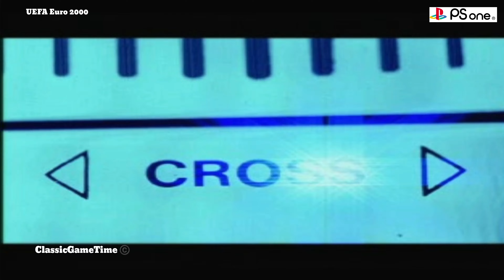FIFA UEFA Euro 2000 PS1 4k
UEFA Euro 2000 is the official game of UEFA Euro 2000 football tournament hosted in Belgium and the Netherlands. The game was published by EA Sports and developed by EA Canada. It is available for PC and PlayStation.

The game was EA Sports' first game based on the European Championships after obtaining the official licence from UEFA, which had previously been held by Gremlin Interactive. The game features all 49 teams from the qualification stage of the Euro 2000 championships, as well as the hosts Belgium and the Netherlands who qualified for the finals automatically.The player can choose one of the teams and attempt to qualify them for the tournament and then participate in the finals themselves.

Paul Oakenfold provides the game's music, whilst commentary is from John Motson and Mark Lawrenson.

Reception
Critical
Reviewing the PlayStation version, PlayStation Max made several comparisons to EA Sports' other football video game, FIFA 2000. They considered Euro 2000 to very similar but slower and more jerky to play than FIFA 2000 and also noted that it contained fewer teams compared to FIFA due to its focus on European international teams, whereas FIFA has international teams from across the world as well as club teams. This led to a rating of 65%. Eurogamer gave the same console version a negative review, stating, "It is tough to believe this game has been thoroughly playtested, but it's clearly passed all the necessary criteria to warrant shelf life. The whole product feels incredibly rushed, with more emphasis on making the menu system look nice than making a game worth playing."The site went on to say, "Even in the graphics department, things have taken a slight nose-dive, with player definition not up to the usual standards. The one saving grace is the crowd and commentary, but it's made pretty much redundant when offset against the game's overall failings," which led to a score of three out of ten.

IGN reviewed the PC version, commenting that the frame rate that the game ran at had dropped compared to FIFA 2000 possibly due to increased crowd and stadium detail. Noting the similarities between the game and FIFA 2000, they cited it as a "classic example of the company milking the soccer fan's money for yet another largely identical game of the FIFA soccer series"and suggested to "wait for FIFA 2001".